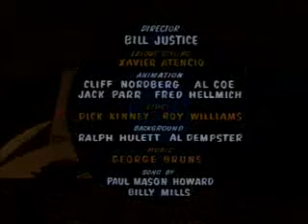Walt Disney - A Cowboy Needs A Horse - 1956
While tucked in his bed, an ordinary boy dreams of being a cowboy. His transformation, accompanied by a catchy tune and the addition of a horse, a hat, spurs, and so on, is quite appealing. His adventures in the West with Indians and bandits are not as captivating, but the fun conclusion redeems it.